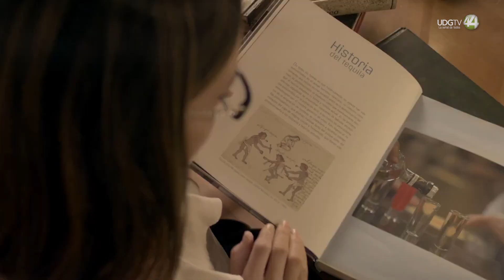Guadalajara finaliza su nombramiento como Capital Mundial del Libro de la UNESCO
Este sábado 22 de abril, Guadalajara terminará con su nombramiento como Capital Mundial del Libro y hará la entrega de estafeta a la ciudad de Accra, capital de Ghana en África.